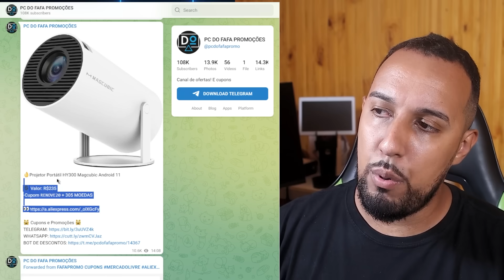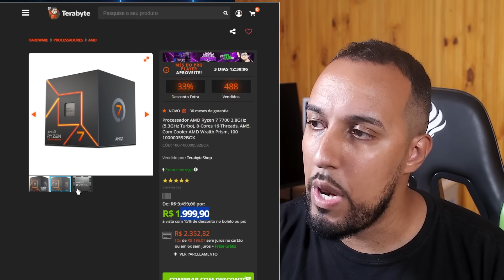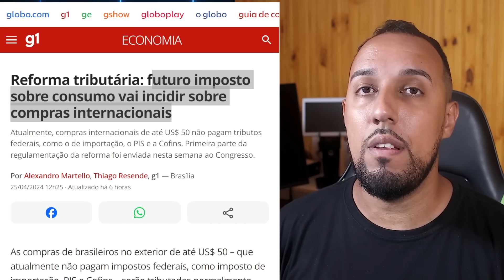FIM DA ISENÇÃO PARA PRODUTOS ABAIXO DE 50 DÓLARES ( QUERIA QUE FOSSE MENTIRA! )